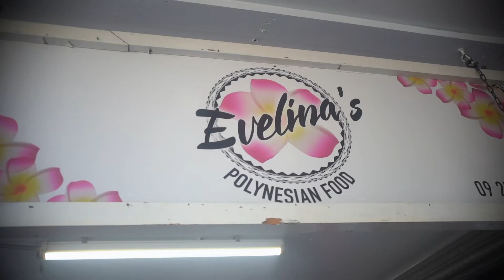WavKulcha Highlights - SIAVANI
WavKulcha